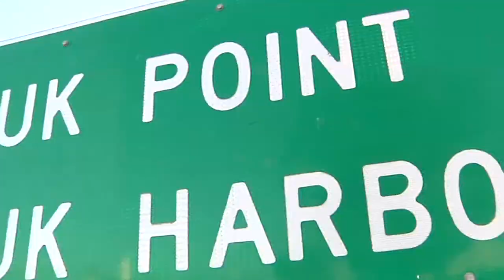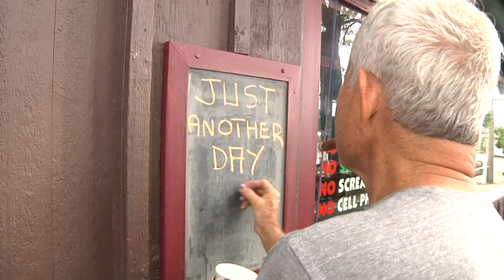Just Another Day by Nancy Atlas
"Just Another Day" is a great new song by Nancy Atlas Project from Nancy's 2017 album release "Cut & Run." The video for "Just Another Day" was shot & edited by Glenn Schneider.
For info on how to purchase Nancy Atlas music or where to catch their next gig
For info about Glenn Schneider: